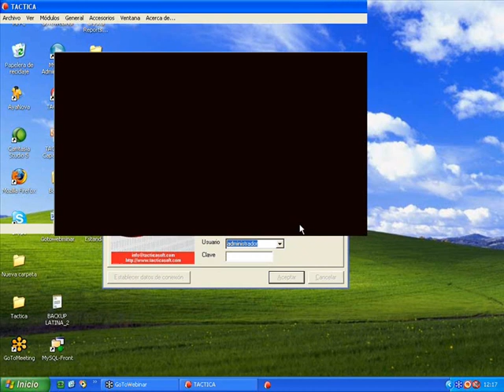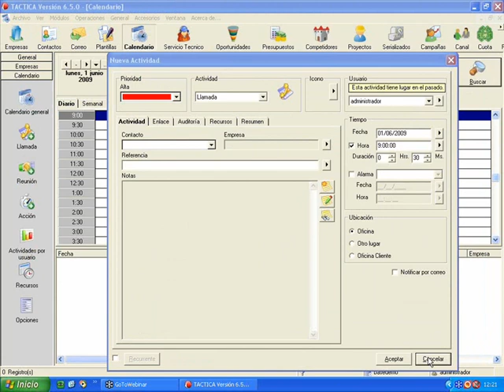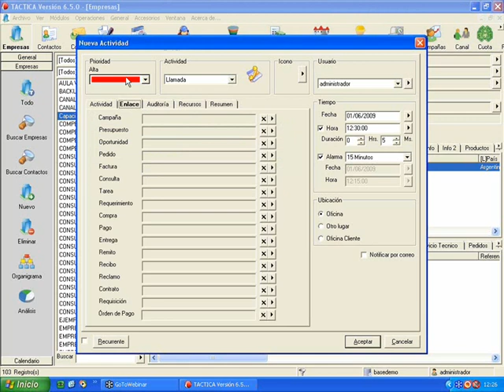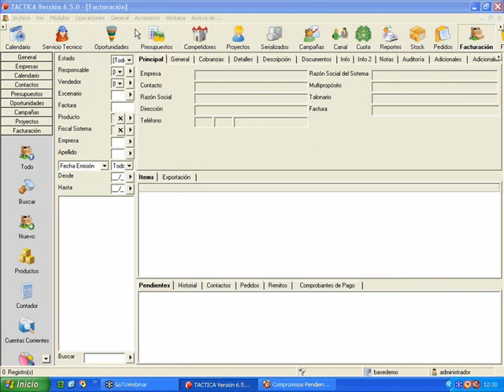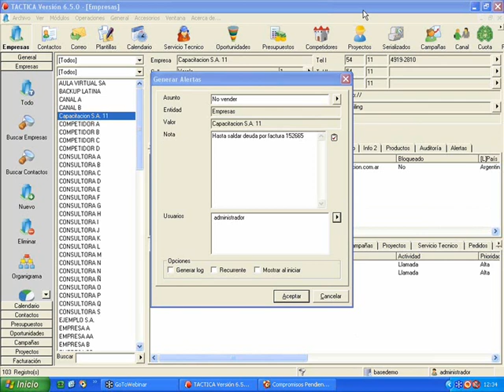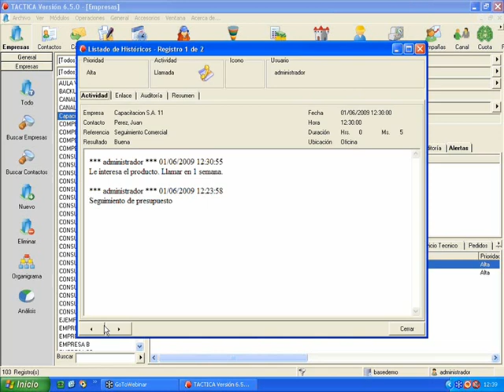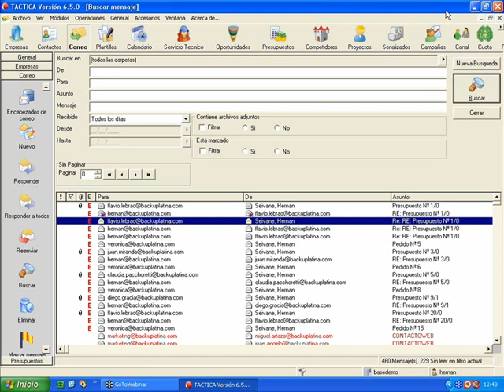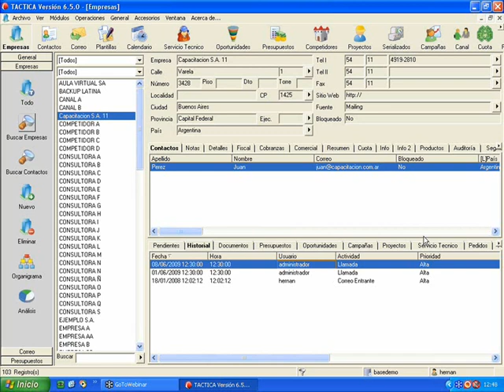Curso Avanzado Administrador de Contactos - 1 de Junio de 2009